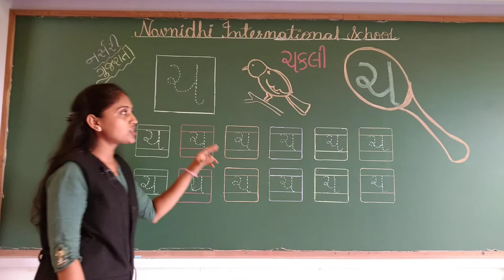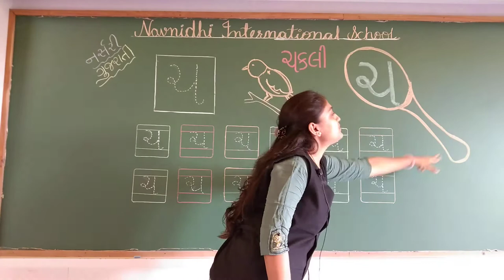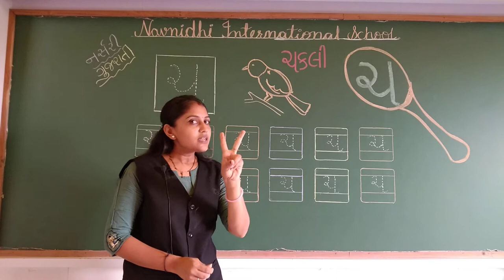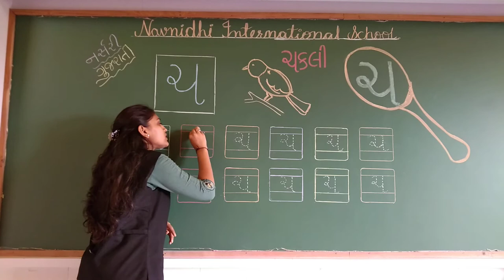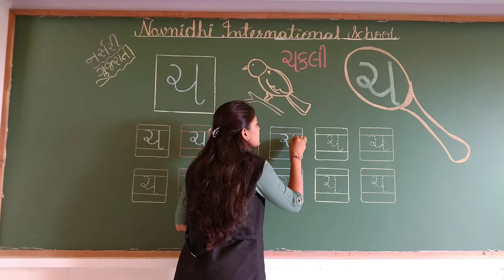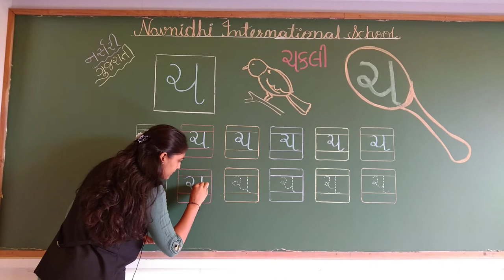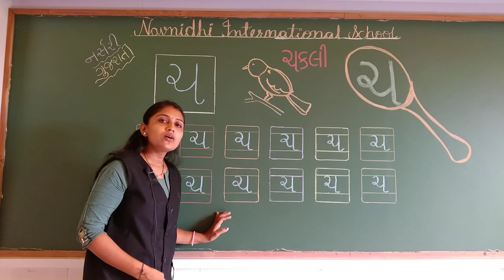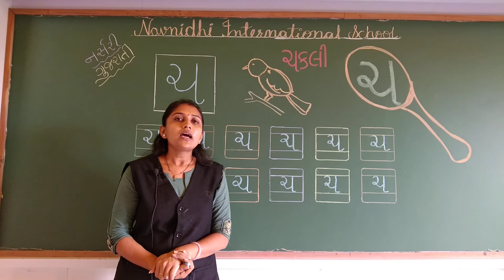GSEB | ગુજરાતી માધ્યમ | બાલભવન | નર્સરી | મૂળાક્ષર "ચ" બોલો અને લખો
09/08/2021